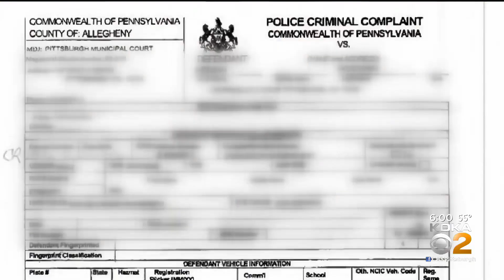Teen Charged In Shooting Death Of Younger Brother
A 13-year-old boy is facing homicide charges in connection to his 5-year-old brother's shooting death in Penn Hills.